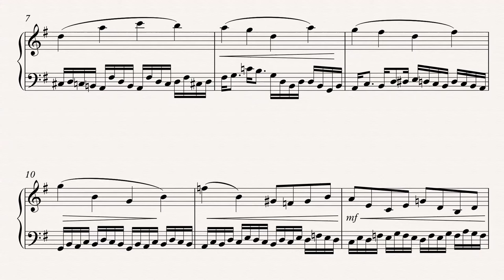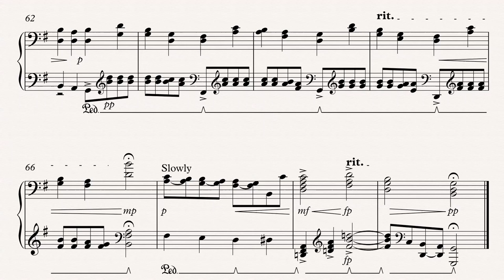Briello no 219